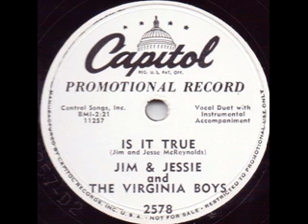Is It True - Jim & Jessie